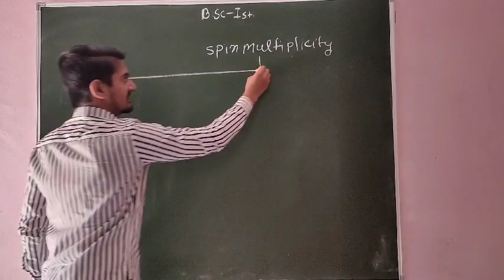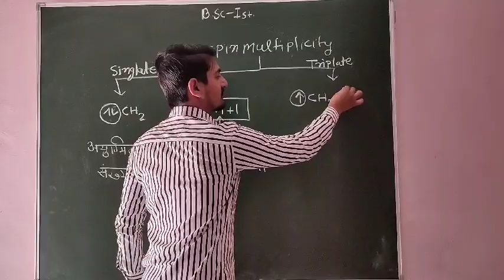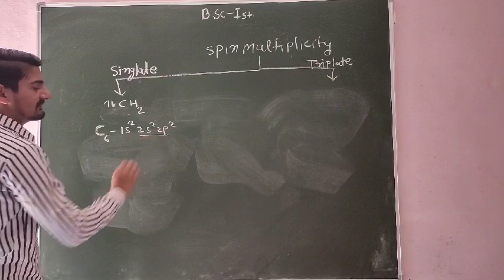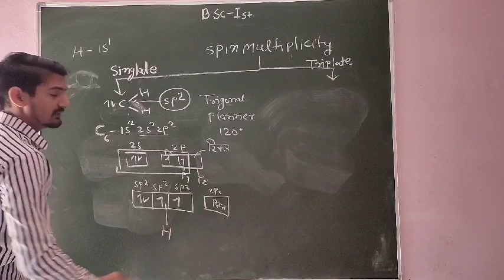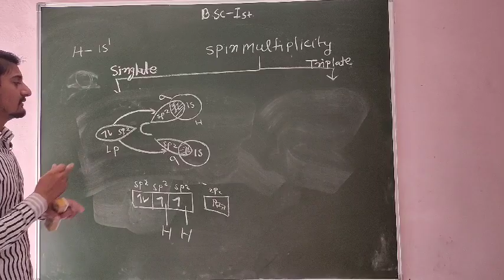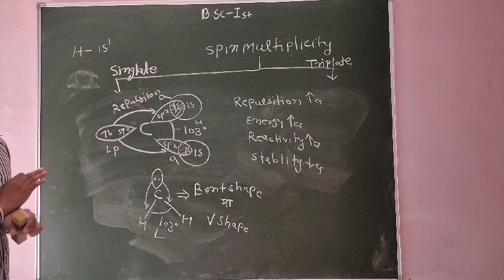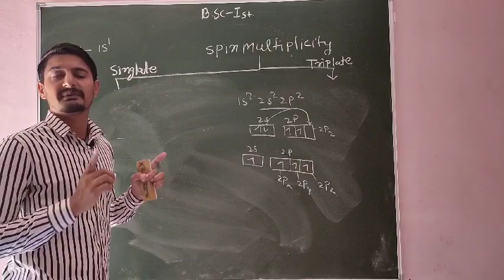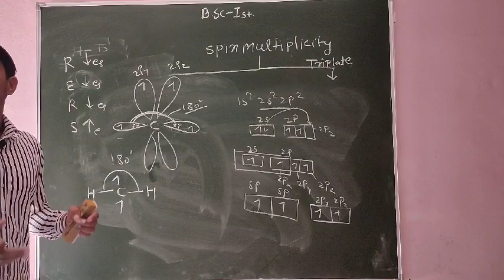B.sc first (siglate and triplate carbene)